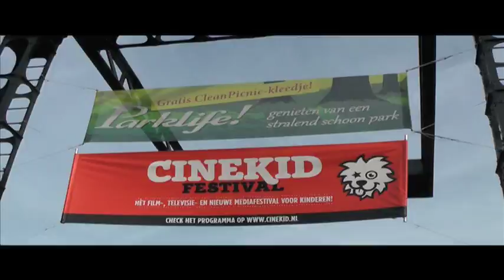cinekid 2014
just back from a fantastic festival in amsterdam.  cinekid rules.